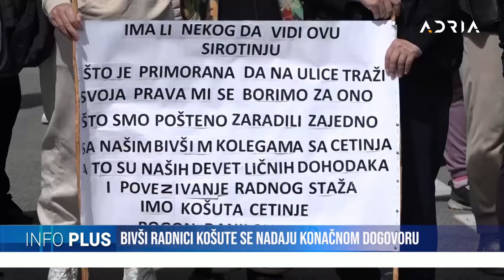INFO PLUS MILATOVIĆ DOMAĆIN SAMITA LIDERA REGIONA MANDIĆ DOČEKUJE PREDSJEDNIKA FINSKOG PARLAMENTA